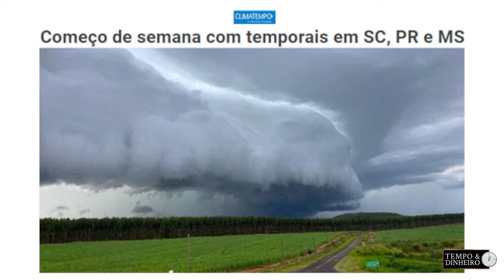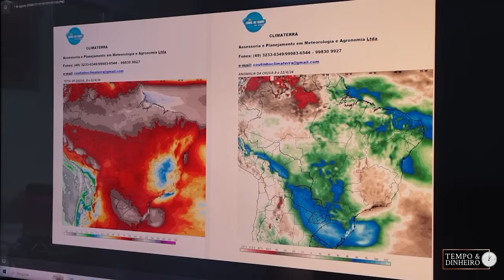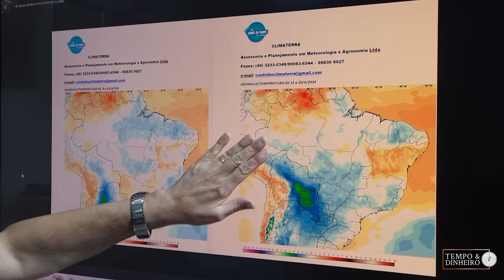Chuva permanece intensa e forte no Norte e Nordeste do País